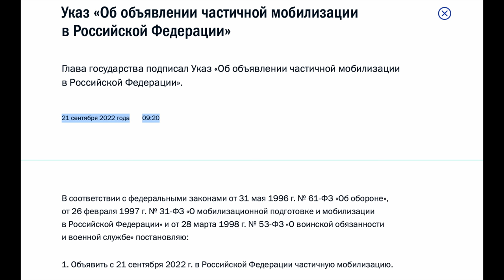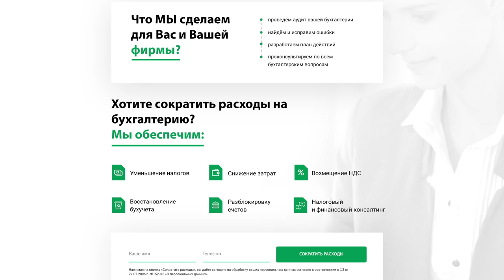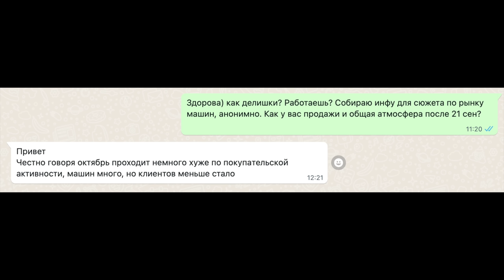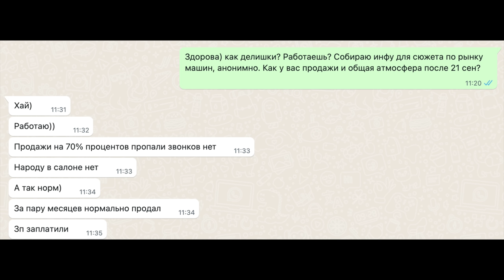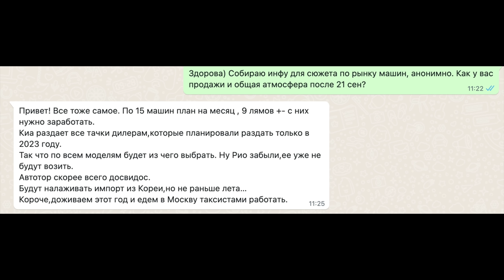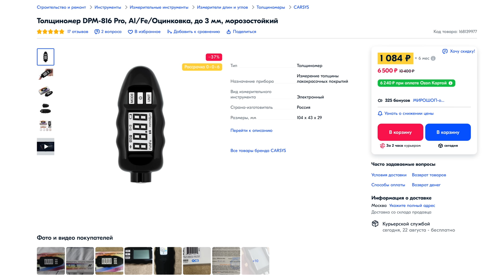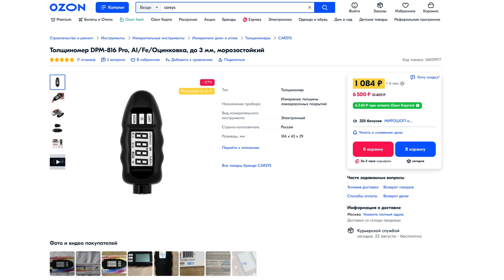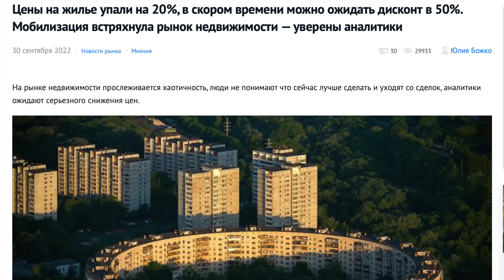АВТОРЫНОК РФ ПОСЛЕ 21 СЕНТЯБРЯ! ПРОДАЖИ УПАЛИ НА 0? КТО СЕЙЧАС ПОКУПАЕТ АВТО? РЕАЛИИ НА РЫНКЕ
«МАКО.Эксперт» — первый в России бухгалтерский конвейер. Бухгалтерия, как у крупных корпораций, доступная для любых форм бизнеса!
Толщиномер CARSYS DPM-816 PRO создан для Автоподбора!
Для заказа в РФ:
Я продолжаю держать вас в курсе всех событий на авторынке. В этом выпуске я вам расскажу что было до 21 сентября и как меняется рынок после на момент середины октября 2022 года. Пообщался с менеджерами по России и спешу к вам с докладом. ✅
Хотите купить машину выгодно из любой точки мира? Мы вам в этом поможем. Привоз авто под ключ из: Америки, Европы, Кореи, Японии, ОАЭ. По всем вопросам пишите в вотс ап: 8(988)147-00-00 Эдуард.
Тайм коды:
00:00 Вступление
03:36 Что было до 21 сентября
04:57 Что происходит после 21 сентября
08:56 Кто сейчас покупает машины?
12:29 Параллельный импорт выдавливает оф дилеров.
13:43 Все пересядут на китайские машины.
15:23 Тем кто собирается покупать авто с пробегом.
18:06 А план то выполнять надо...
19:30 Банки и кредитование. Тут нечему удивляться.
20:36 Про ситуацию на рынке недвижимости.
23:57 Выжимка по итогам